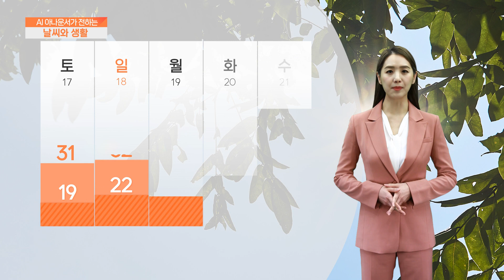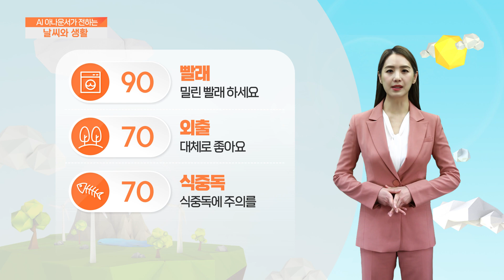[AI 날씨와 생활] 6월 16일 금요일 수도권 날씨